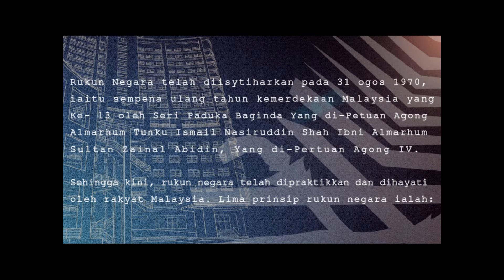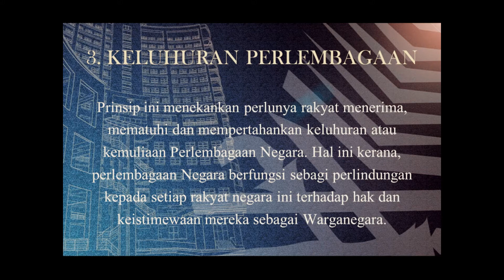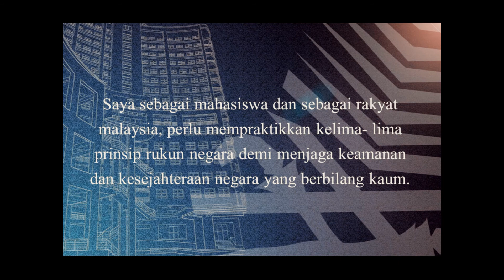NURDINI NASYWA BINTI FAIRUZ ABADI -Tugasan Refleksi Pelajar Minggu Patriotsme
Minggu Patriotsme KoKurikulum HPD134 KPA01

Tugasan Refleksi Pelajar:
Pelajar perlu memuat naik video refleksi diri berdurasi selama 2 hingga 3
minit yang merangkumi penghayatan mahasiswa terhadap Rukun Negara di

yan-g.html